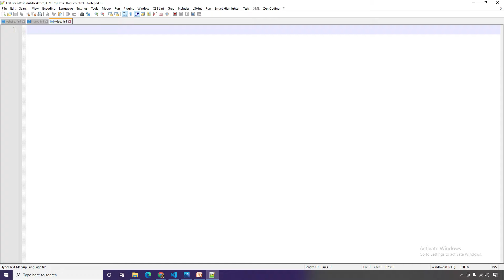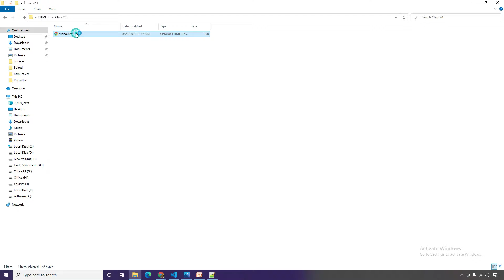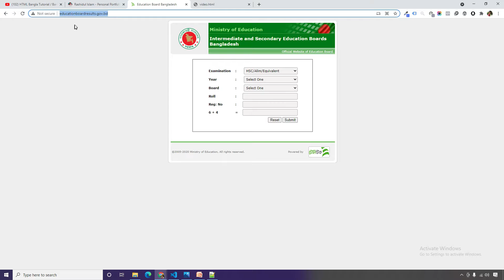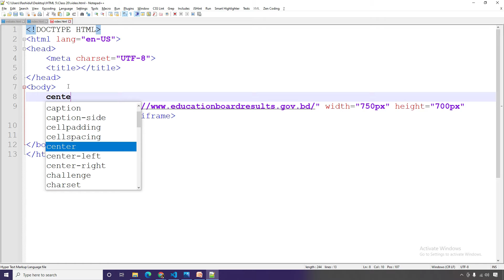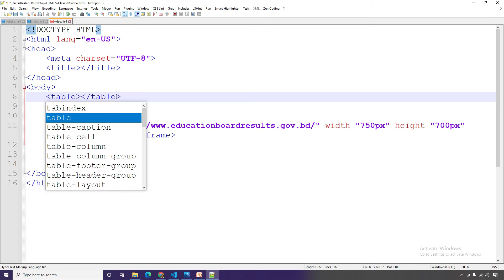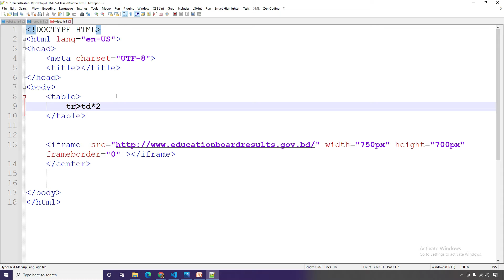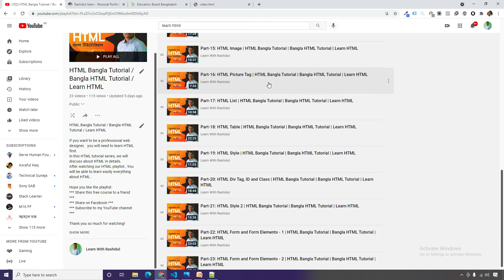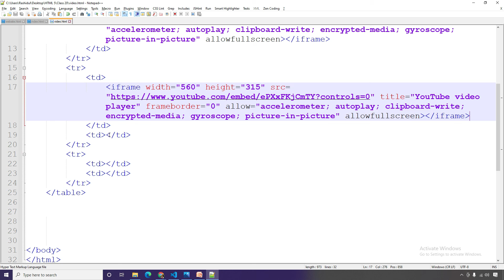Part-25: HTML iFrame | HTML Bangla Tutorial | Learn HTML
HTML iFrame | HTML Bangla Tutorial | Bangla HTML Tutorial | Learn HTML

In this HTML tutorial series, we will discuss about HTML in details.
After watching our HTML playlist , You will be able to learn easily everything about HTML .

*** Share this free course to a friend ***